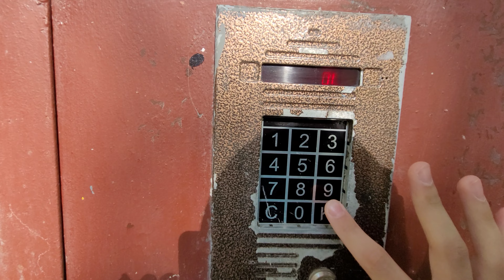Домофон Дан-Ком (г. Красногорск)